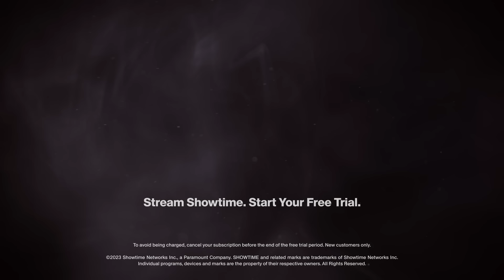Dirk Explains What Makes Luka Special: "He Doesn't Need Me" | ALL THE SMOKE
Dirk Nowitzki opens up about his relationship with Mavs star Luka Doncic and shares what makes him so speciial.